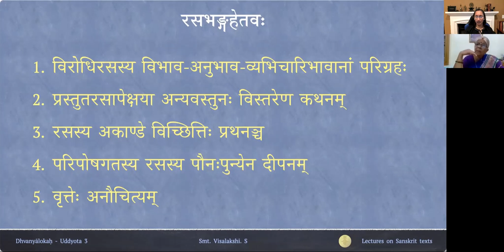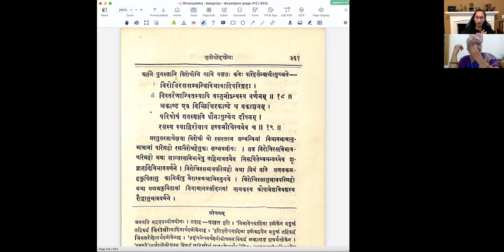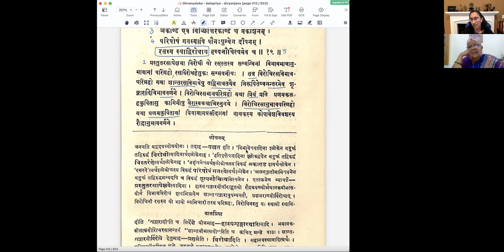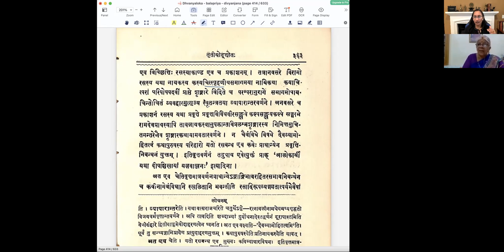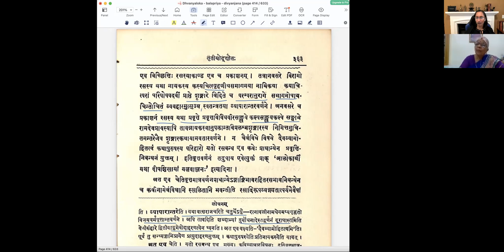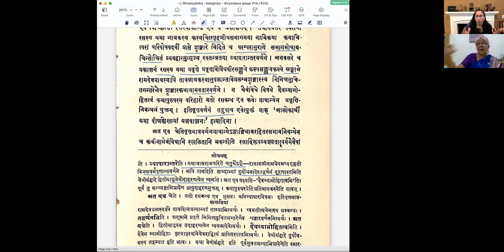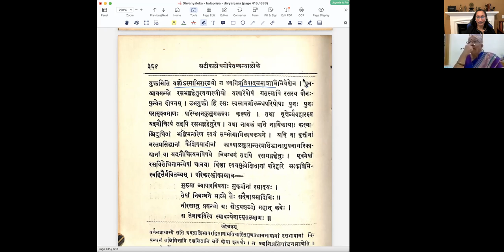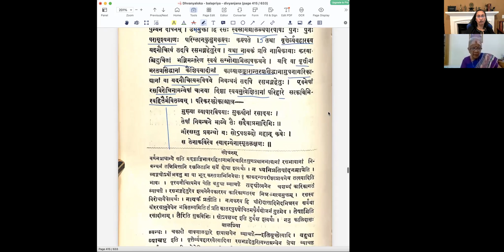ध्वन्यालोकः - तृतीयोद्द्योतः - पाठः २०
Uddyota 3

पाठः २० — रसभङ्गहेतवः